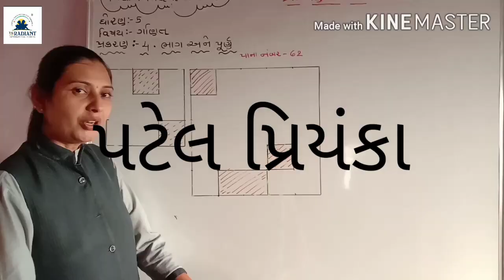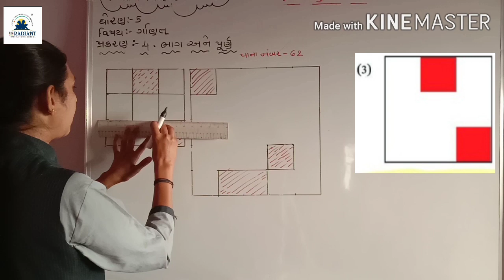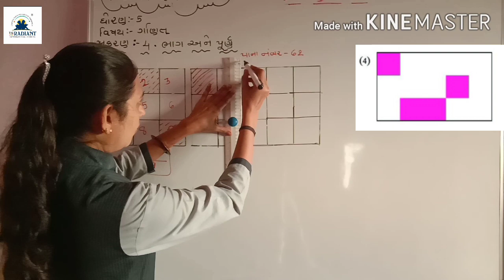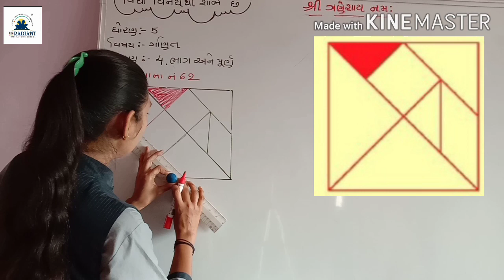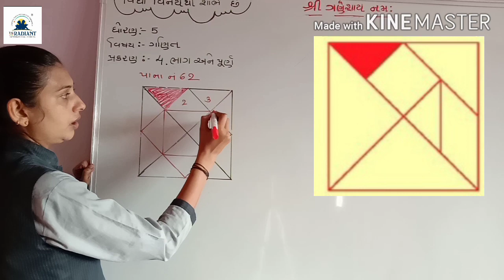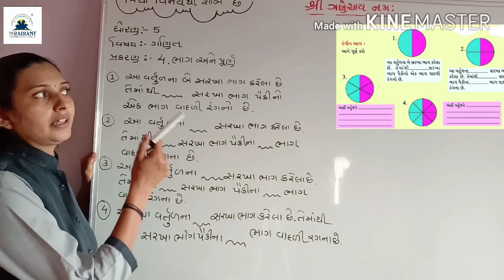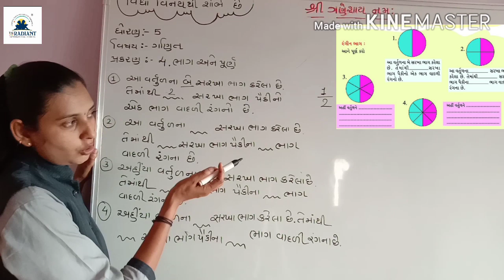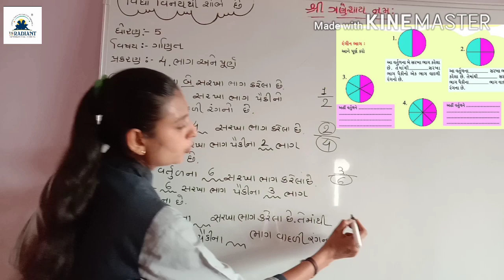GUJ MED STD 5 MATHS ch 4ભાગ 13 720p